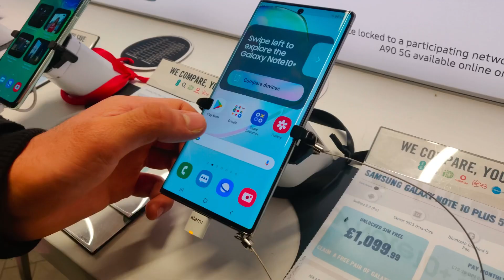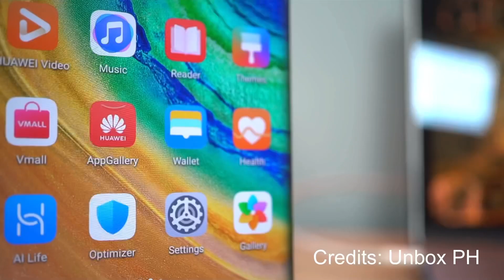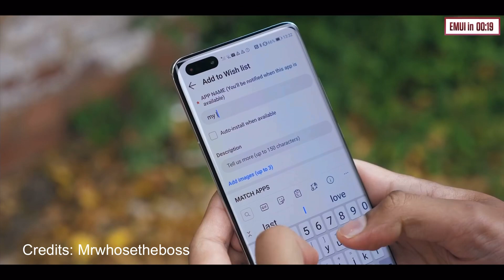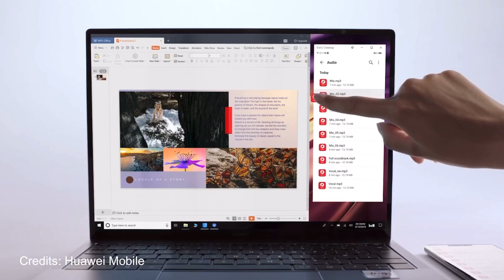Huawei's new Operating System is the Future?!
Everyone has been slamming Huawei's smartphones for not having google services anymore due to their ban but maybe the direction they're heading is the best way for the future! I'll get straight to the point; if they have their own operating system (which will be Harmony OS) and their own services (HMS) and leave android behind, then they will not only design their own software but also their in-house production of hardware (specifically the Kirin chipset) will complement this perfectly. Watch the video to find out more but all I'll say for now is that the in-house production of both hardware and software can open many doors in the smartphone world.